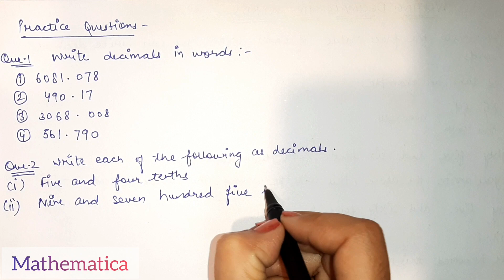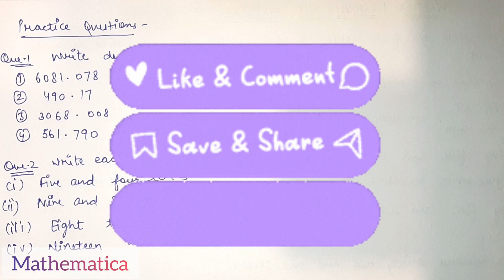How to write Decimals in Words | Writing decimal numbers in words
In this video I will tell you  how to write decimals in words.

How to write Decimals in Words, Writing decimal numbers in words, Write decimals in words, write decimal numbers in words, decimals number names, number names of decimal numbers, decimal numbers in statement form